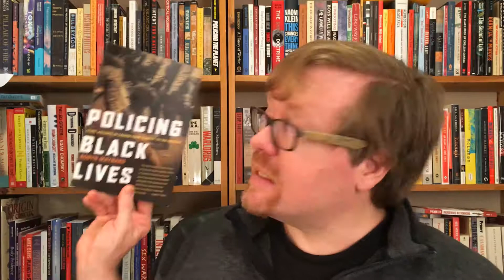Review: Policing Black Lives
In this video, I review *Policing Black Lives: State Violence in Canada from Slavery to the Present* by Robyn Maynard (Fernwood Publishing, 2017).

In the review I mention an interview I did in 2016 with radical scholar Rinaldo Walcott, and you can listen to that

Scott Neigh is a writer, researcher, and grassroots media producer based in Hamilton, Ontario, Canada.